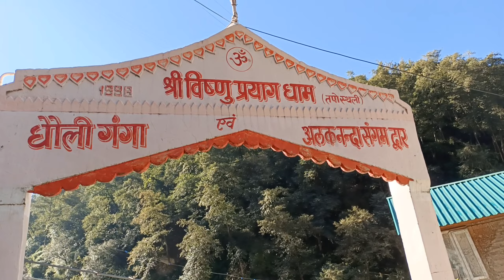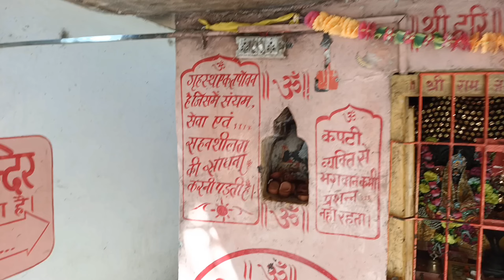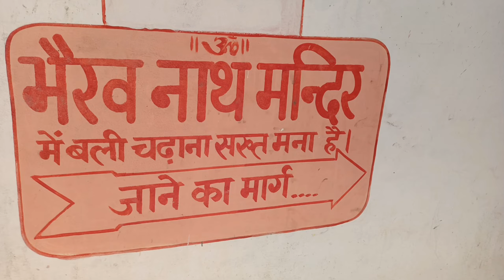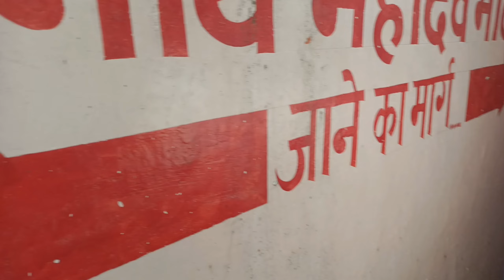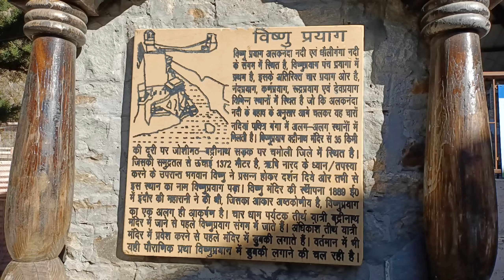My First Vlog... ll Vishnu Prayag, विष्णु प्रयाग (part of panch prayag uttrakhand, in hindi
this is my first vlog video, hope you will like it and support it 🤗🙏
Vishnu Prayag (part of panch prayag/called narad-vishnu milan) uttrakhand, in hindi
yaha narad ji ne tapasya karke bhagwan vishnu ka ashirvad prapt kiya tha

link of previous videos:
1. Bhagwat geeta
(chapter 1)

U can follow me on:
FB:Drop of brahmand
Twitter: Drop of brahmand
Koo:drop of brahmand

if u need guide or cab, u cn contact to Mr Rohit for that, number is